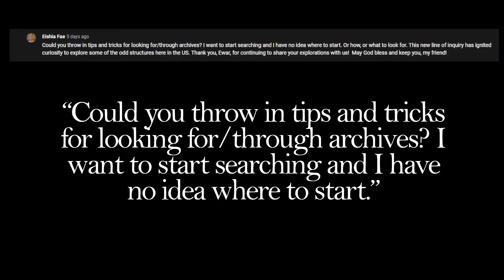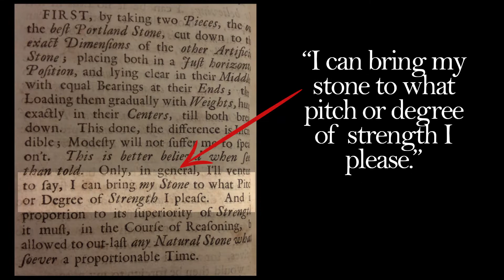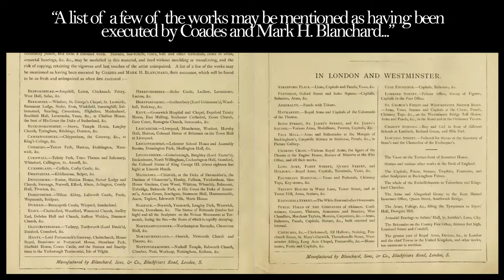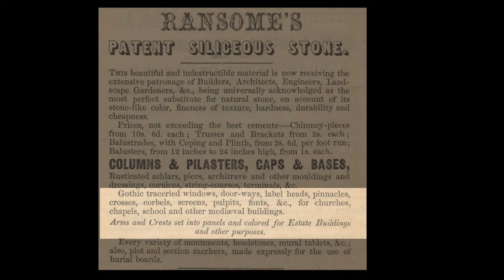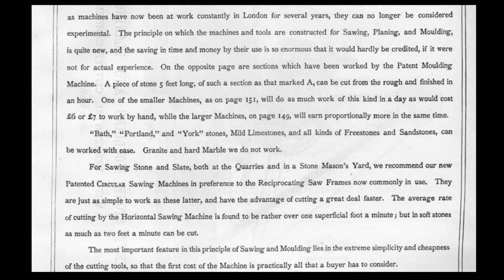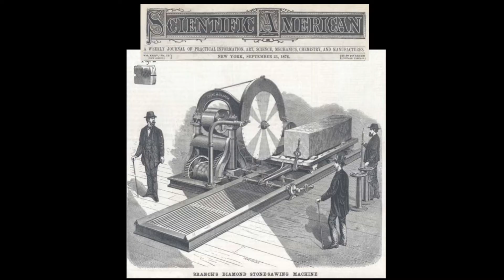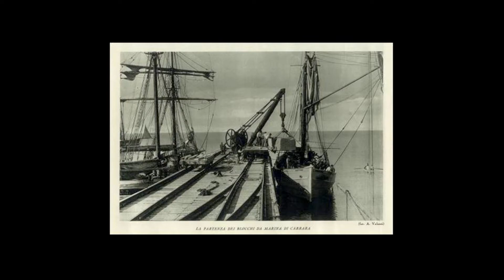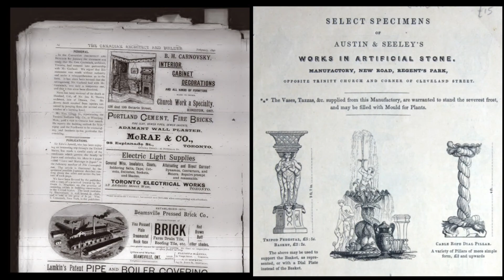"Impossible" 19th Century Architecture - Part Two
Archived. Originally released on Jul 6, 2022
This video is not to be reuploaded without permission.
Media: mixture of historical images, my own photos and a couple of miscellaneous. Journals, magazines, catalogues referenced in the video are linked below.

The Civil Engineer and Architecture Journal (page 482)